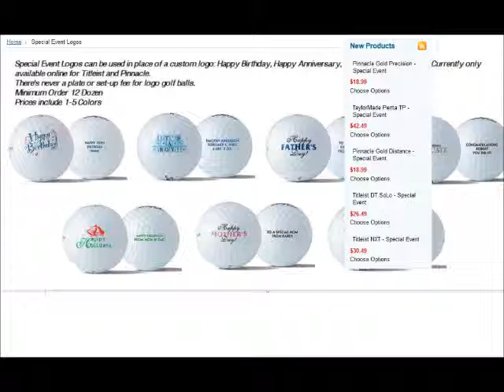Ordering personalized Logo Golf Balls and event golf balls:0411437209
You can check out stores online that provide this kind of service. See their listing of offers with the corresponding rates. This will allow you to decide which one is best for you. Usually, the providers offer free delivery within a specific geographical location.